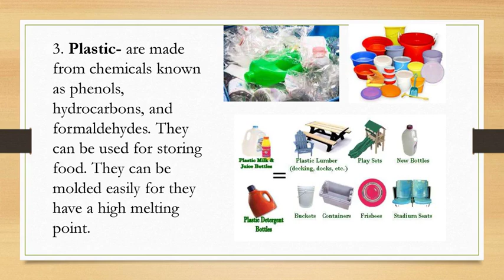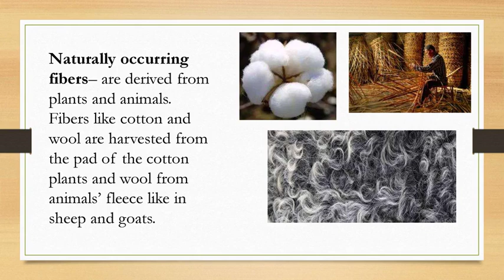Uses of Properties of materials MELCS Q1 1